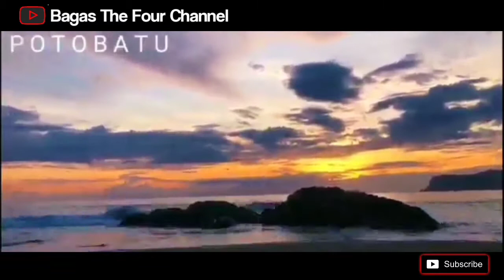Liburan bersama sih BOCIL ( Bocah Kecil )😂